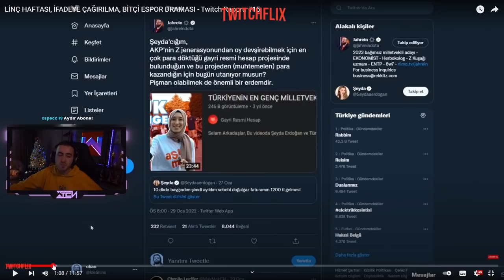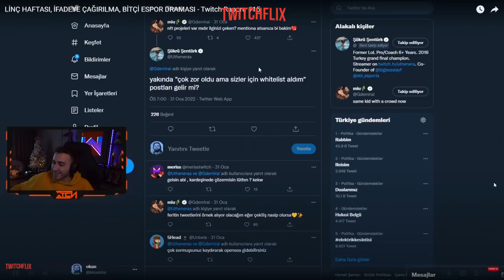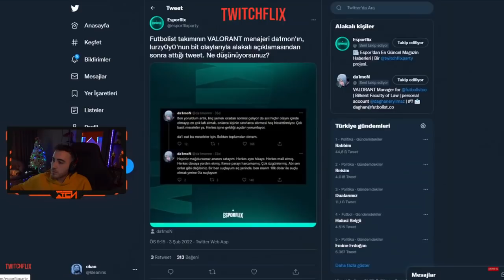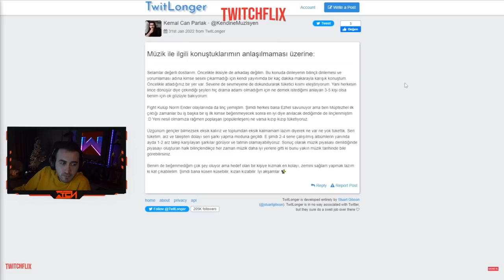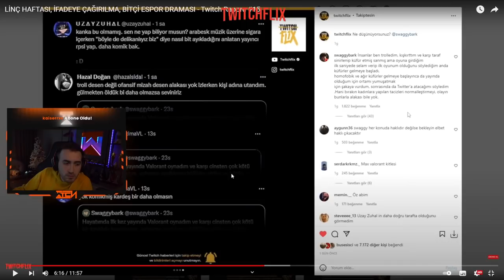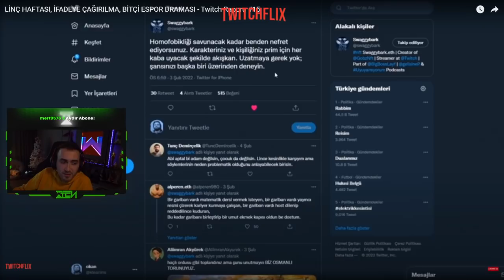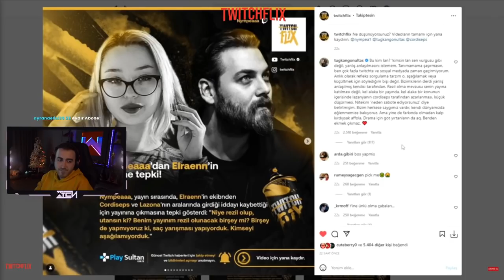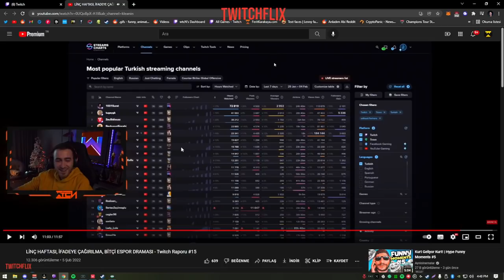wtcN - Twitch Raporu #15 İzliyor (kleanin)